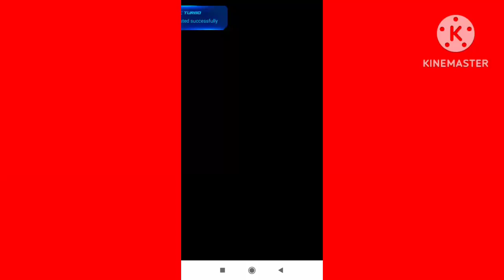SAVE THE GIRL SOO FUNNY GAMEPLAY #1